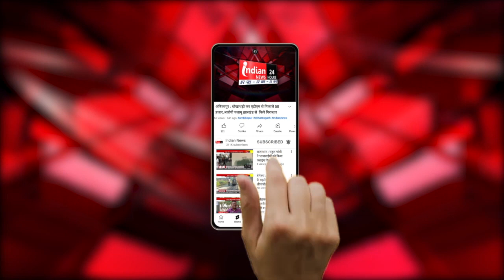दुर्ग : गृहमंत्री के हाथों पद्मनाभपुर थाने का उद्घाटन, पुलगांव चौकी को थाने में किया गया अपग्रेड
Our Links